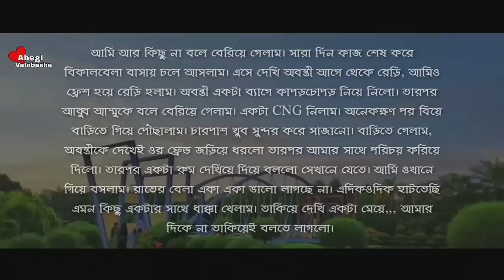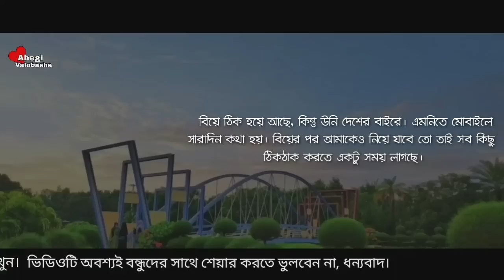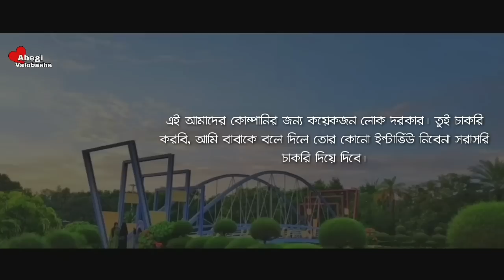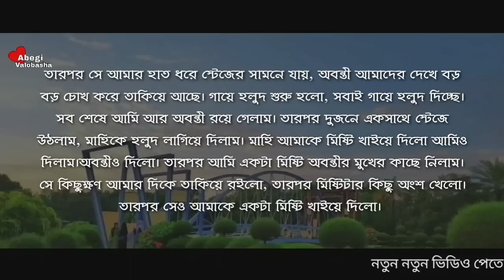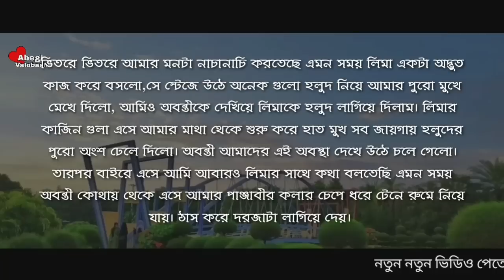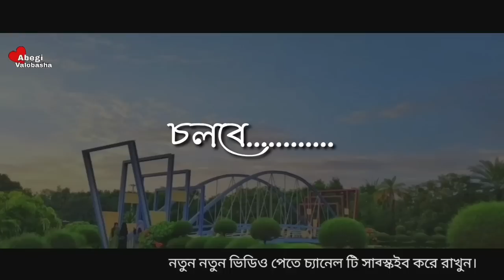ভাবি যখন বউ | পর্ব - ৫ | Heart Touching Story | Abegi Valobasha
Voice :  Nabil Hasan & Nijhum & Jannat & Nishi